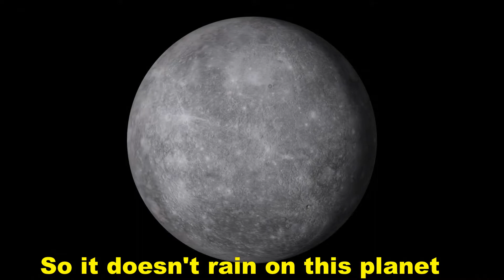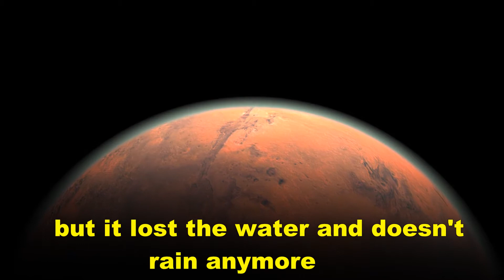How it rains on different planets | diamonds on Neptune, h2so4 on Neptu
There is indeed rain falling from clouds on other planets, but it's not water. According to the findings, diamond rain falls on Saturn, Neptune and Jupiter, among others, but Saturn might have the best conditions for it.